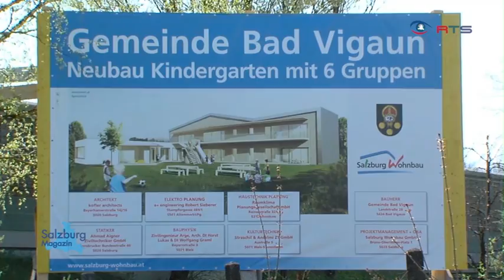Spatenstichfreier Seniorwohnheim Abtenau + Grundsteinleitung Kindergarten Bad Vigaun